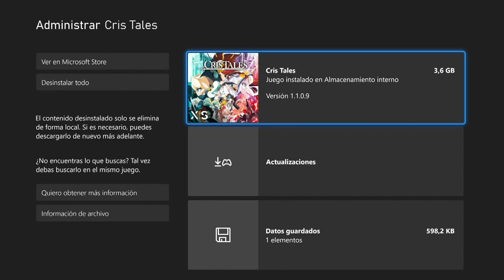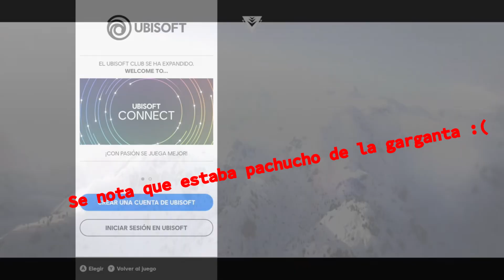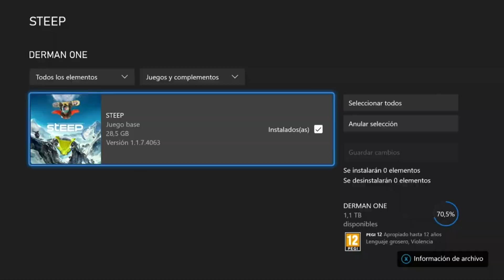Las tareas de Xbox Game Pass de Febrero 08/2/2022, semanales y mensuales por Dermaneste